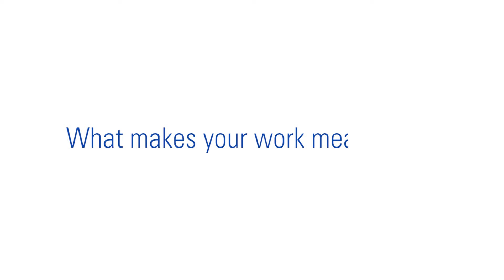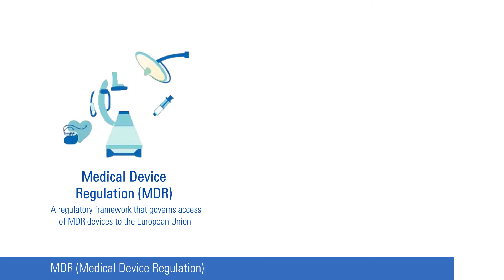A Day In a Life of a Medical Device Auditor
Seeking a rewarding and globally oriented career in the emerging medical devices industry? Take the futureinyourhands and join TÜV SÜD as a Medical Device Auditor!

Medical Device Auditors have played an increasingly crucial role in enabling the medical devices industry to navigate rapid change driven by evolving medical device regulations and technological advancements. As such, TÜV SÜD in Singapore is looking for passionate individuals to join its global Medical Device Auditor team and shape the future of healthcare! Extensive training and development opportunities will be offered, with prospective Medical Device Auditors able to gain global exposure through interfacing with international clients.